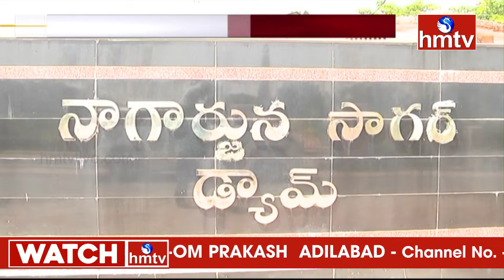నాగార్జున సాగర్ వద్ద తెలుగు రాష్ట్రాల పోలీసుల వివాదం | Controversy of Police at Nagarjuna Sagar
నాగార్జున సాగర్ వద్ద తెలుగు రాష్ట్రాల పోలీసుల వివాదం | Controversy of Telugu States Police at Nagarjuna Sagar | hmtv